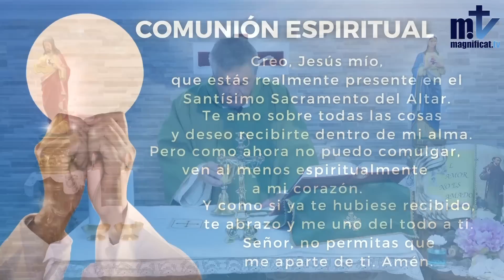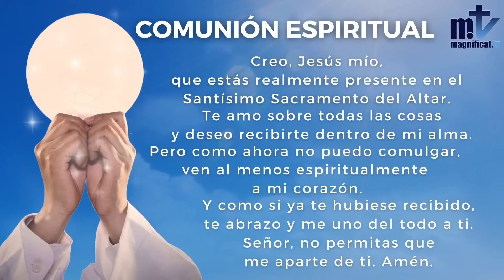La Santa Misa de Hoy|Viernes De La XX Semana Del Tiempo Ordinario | 25-08-2023|P. Santiago Martín FM